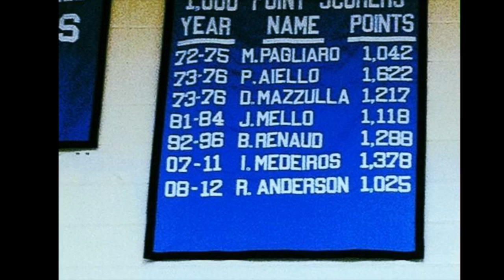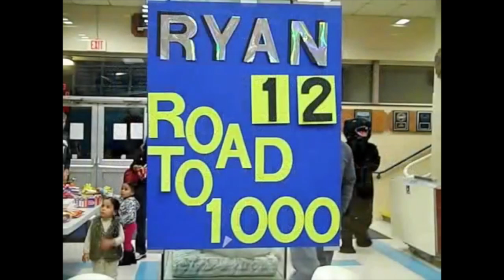JHS Ryan Anderson Documentary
The story of JHS 1,000 point scorer Ryan Anderson

Writer/Director/Interviewer- Eddie Pannone

Audio/Camera- Linus Powers

Music is not owned by me and is not mine. Don't sue me